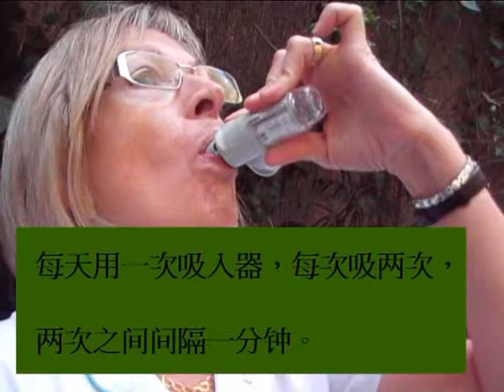Respimat 吸入器正确使用法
视频由巴塞罗那Roquetes-Canteres诊所的Ainhoa Díaz Trejo、Maria Dolors Filló Farreras、Alena Furgalakova以及护士José Luis Rivero López共同编辑。
中文配音部分由Pei Fen Liu 和Manuel Pavón Belizón共同合作。